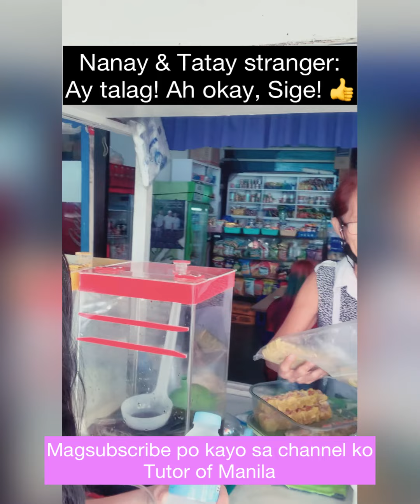Tagalog Listening Practice: Errands | Learn to Speak Filipino Fast w/ Tutor of Manila 2023